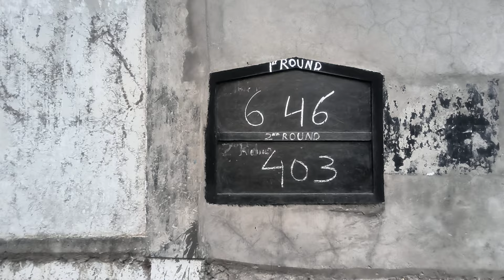2nd Round 19/09/2024 Teer Counting ..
KHASI 2nd Round 19/09/2024: Combined Clubs